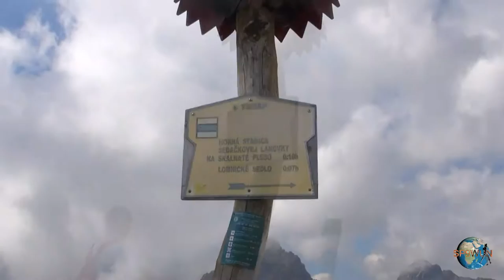Extended: Great Lomnicka Tower peak (Veľká Lomnická veža), Tatranska Lomnica, Slovakia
Velka Lomnicka veza peak - the highest elevation of the Lomnicka Ridge (fragment of the southern Lomnica ridge) with a height of 2215 or 2202 m above sea level, located in the Slovak part of the High Tatras. [...]

Lomnicka ridge is easily accessible to tourists because there leads to it  the chairlift from the Lomnicki Staw. A green-marked tourist trail, the fragment of which is currently being covered by a chairlift, leads to the saddle of the Lomnicka Pass, and from it a very easy path to the top of the Great Lomnicka Tower.
Other ridge areas are not available.

The green trail from Lomnicki Pond to Lomnicka Pass (this fragment has been closed since 1990 - it is now being covered by a chairlift), further from Lomnicka Pass it runs along Lomnicka Ridge to Great Lomnicka Tower peak. Time of crossing from the pass to Great Lomnicka Tower peakę: 15 min, ↓ 15 min